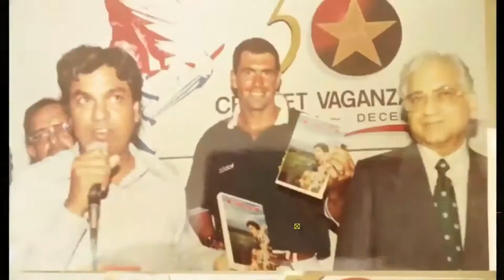Coronavirus threat forced BCCI to postpone IPL! - PSL6 heading UAE! - Tabish or Zahid Ko Chance Do!!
Coronavirus threat force to postpone IPL!! PSL6 may be heading UAE!! Tabish or Zahid Ko Chance Do!!

About Cricboom and Ehsan Qureshi:
This YouTube Channel is for your entertainment & enjoyment. That's bring you fastest, latest updates News, Views, interviews & Controvercies in Pakistan Cricket & around the Globe.
Cricket Reporting  is my passion & forte.
Spent 40 years in sports journalism. Radio Pakistan, Television Channels & National News Agency APP.
But nothing can be achieved without backing of supporters, promotors,  well-wishers.